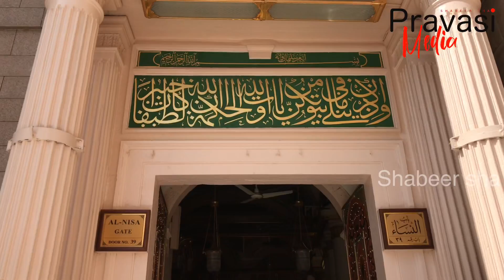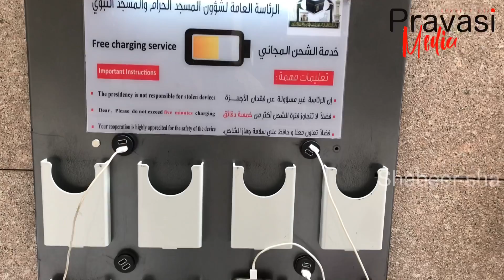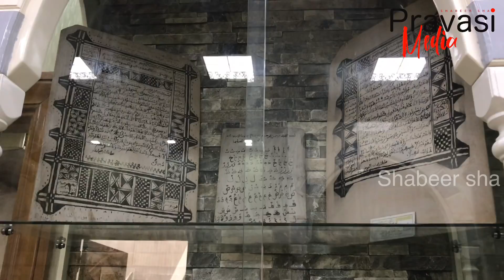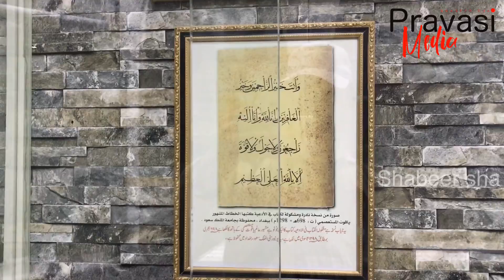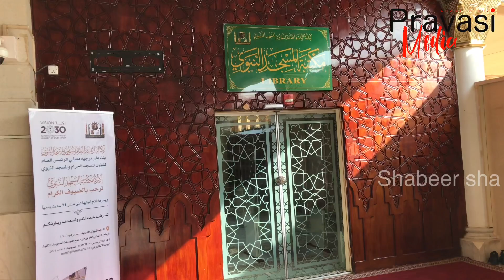മസ്ജിദുന്നബവിക്കകത്തെ കുറച്ചു വിശേഷങ്ങൾ. Masjid al nabawi madeena